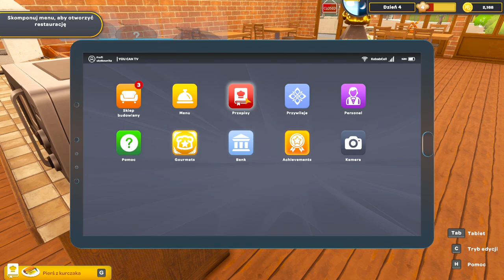BĘDZIE OSTRO. ODWIEDZA MNIE PIEKIELNY JUAN. Kebab Chefs Restaurant Simulator (#03). Czy powie MUALA?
W dzisiejszym odcinku odwiedza mnie Piekielny Juan - czy powie Muala?
➡️Cała playlista z serii Zagrajmy w Kebab Chefs tutaj:
➡️Koniecznie zostaw suba, aby być na bieżąco z odcinkami z Kebab Chefs Restaurant Simulator  gameplay i nie tylko.